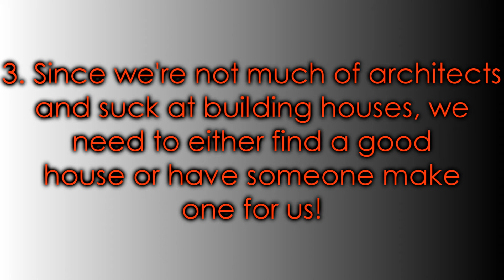Updates, Help, and Search for Photographers and Guest Judges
Permanent Judge Applications:
1. Bikriki
2. chitownmale89
3. LuvsDrama

Episodes: (for some we have photoshoots we'd like other to do, for others you can come up with your own) Right now we're only looking for Episode's 1-5 since we're not sure exactly where other things will be going yet
Ep. Photoshoot. Photographer. Guest Judge
1 ?. Kyle. VictoriaHannah97
2 ?. Kyle. ?
3 Aliens In The City. EdgySimz. EdgySimz
4        (open)
5 ?. Kyle. ?